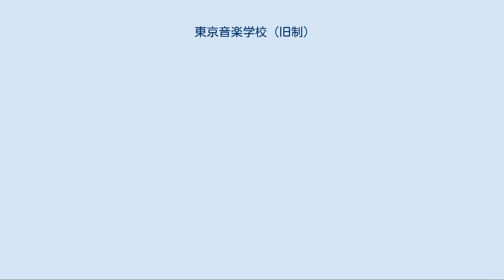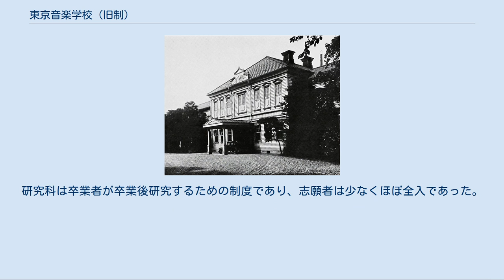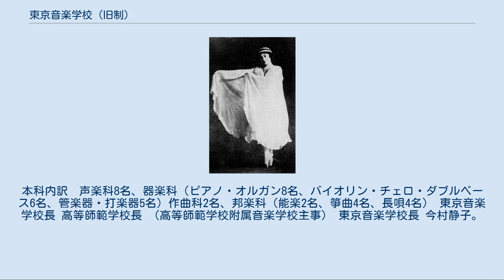東京音楽学校 (旧制)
東京音楽学校（とうきょうおんがくがっこう）は1887年、東京府下谷区に設立された官立（唯一）の音楽専門学校である。
 日本で最初の音楽教員・音楽家・音楽鑑賞家の養成機関であり、当初は西洋音楽の教育を中心とし、修業年限1年の予科と本科（2年制の師範科および3年制の専修科）から構成されていた。
学制改革にともない発足した新制東京芸術大学音楽学部の構成母体となった。
戦前期の官立高等教育機関は原則男子のみ受け入れており東京芸術大学美術学部の前身東京美術学校は男子校であったのに対し、東京音楽学校は男女共学で女子の方が入学者数が多かった。
また、東京美術学校と比べるとかなりの小規模校であり、現在の東京藝術大学上野音楽学部キャンパスの、美術学部と接する部分約半分強は、当時東京美術学校の敷地であった。
また、東京美術学校が、伝統的日本美術の保護が学校のルーツであったのに対し、東京音楽学校のルーツは西洋音楽の輸入であった。
 東京音楽学校（1926年） 現在の旧東京音楽学校本館および奏楽堂 / 現在は上野公園内に移設 開校まもない頃の東京音楽学校正門（1890年） 東京音楽学校奏楽堂での記念写真 1887年10月4日、文部省大臣官房直属の機関であった音楽取調掛の掛長であった伊沢修二の他、菊池大麓・外山正一・穂積陳重ら当時の代表的学者7名が連署した「音楽学校設立ノ儀ニ付建議」に基づき、同掛を改称し設置、伊沢が事実上の初代校長に就任した。
その後奏楽堂を含む校舎が新築され、1890年5月12日に開校された。
日本最初の音楽学校として、修業年限1年の予科ののち2年制の師範科あるいは3年制の本科（専修科）のいずれかの課程に進学させる方式をとった。
学校設立に当たっては、東儀鉄笛（帝国教育会の事務長で獨協学園書記）ら雅楽師も少なからず関与した。
 しかし翌1891年には早くも国費節減と関連して帝国議会で存廃論議が起こり、1893年6月28日高等師範学校に移管され附属学校に格下げされたが、1899年4月4日には伊沢らを中心に再び独立し、翌1900年には学科を再編成して5科とし、以後新制移行までこの体制が基本的に存続した。
同時に開校した東京美術学校がもっぱら日本画中心であったのに対して、西洋音楽一辺倒であったが、1907年9月17日に邦楽調査掛が設置され古邦楽の採譜・演奏が始まった。
20世紀に入った頃から瀧廉太郎・山田耕筰・信時潔ら作曲家を輩出するようになり、以後音楽家・音楽教師・音楽鑑賞家を養成する中心的教育機関となった。
 大正時代の入学資格は、本科が予科卒業生、予科と甲種師範科（中等教員養成目的）が旧制中学・高等女学校4学年修了程度、乙種師範科（小学校唱歌教員養成目的）が高等小学校2学年修了程度であった。
しかし、乙種師範科（募集20名程度1年制）は次第に入学者の学歴が甲種師範科と変わらなくなったため、乙種師範科は1928年に募集を臨時に一時停止としたが、復活することは無かった。
昭和時代の年限・学生数は、予科では募集30名～40名で予科1年・本科3年の一貫教育であり、甲種師範科は募集30～40名の3年制（後に4年制）であった。
本科には当初、声楽部、器楽部があり、後に作曲部・邦楽部が加わり4部（4科）となった。
入学者を数倍の倍率で選抜出来たのは、予科・甲種師範科であり、この他に選科（現在の聴講生に相当）がほぼ全入で毎年400名近く受け入れていた。
なお、1936年6月20日に本科・甲種師範科と並列する形で、邦楽科（募集15名程度。能・長唄・箏の3科）が新設された（省令）が、後に予科・本科コースと統合された。
研究科は卒業者が卒業後研究するための制度であり、志願者は少なくほぼ全入であった。
 第二次世界大戦後の1949年5月31日、学制改革により新制東京芸術大学が発足すると、東京音楽学校はこれに包括されて音楽学部の前身となり、1952年3月に廃止された。
本流の予科・甲種師範科が募集70人と超少数精鋭であったが、全入の選科も東京藝術大学音楽学部に統合したため、音楽学部の募集は172名（1951年以降）となった。
なお東京美術学校には選科生はほとんど居なかったため、東京美術学校の予科・師範科の募集人数と東京藝術大学美術学部の募集人数はあまり変化しなかった。
 1946年の募集人数　甲種師範科30名、本科40名...